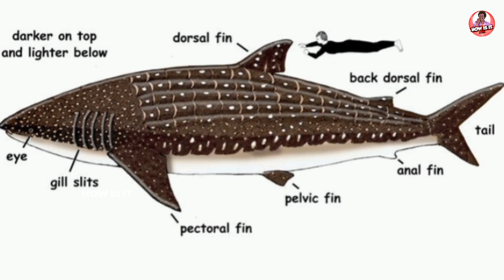இந்தியாவில் பிடிக்க தடைசெய்யப்பட்ட Whale Shark @Howisitinfo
How is it channel is a informative and Entertaining channel that allows people to know easily General knowledge  regarding what we have on environment and also this is a entertainment channel. We Two media passionate Create this informative videos for people who wants to know universe. Your contribution is an investment in creative freedom. Your generous donation will allow me the time and resources to create more videos for you.